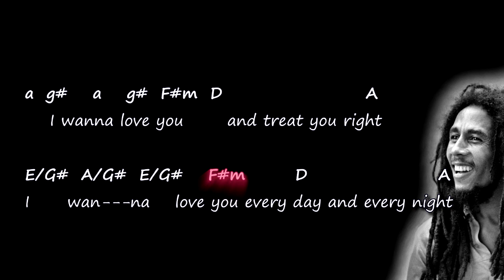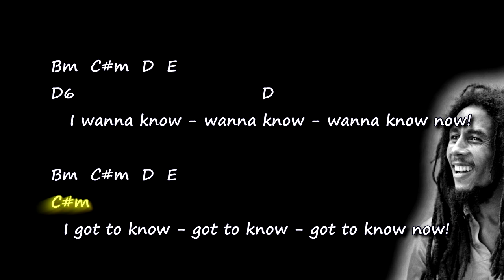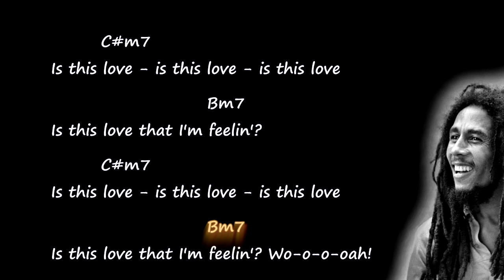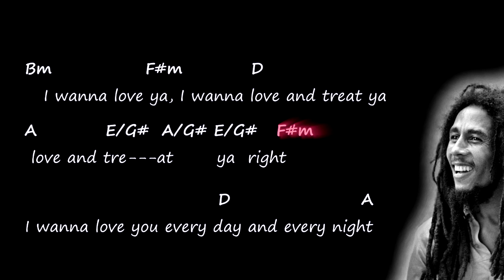Bob Marley - Is This Love - Chords & Lyrics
Original chords and lyrics for the song
- Chord chart -
- Accurate chords -
- Tutorial -
- Harmony -
- Raggae music -